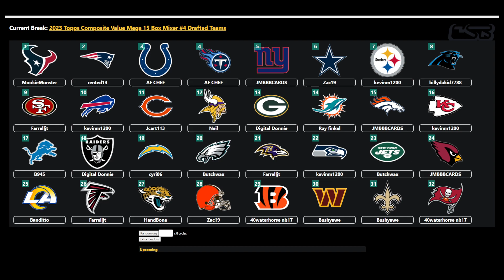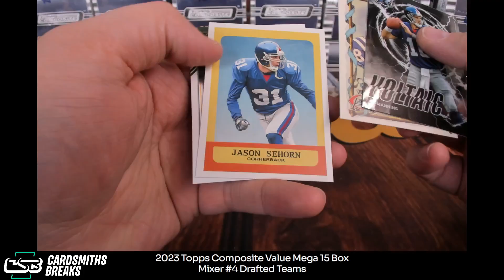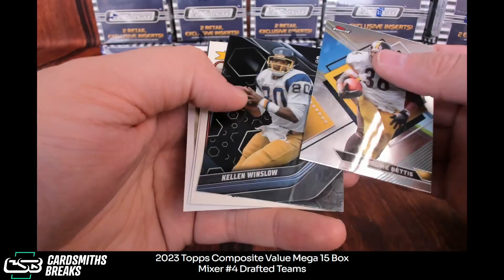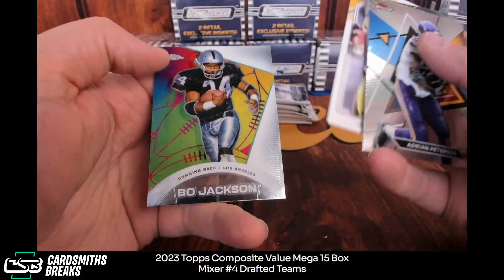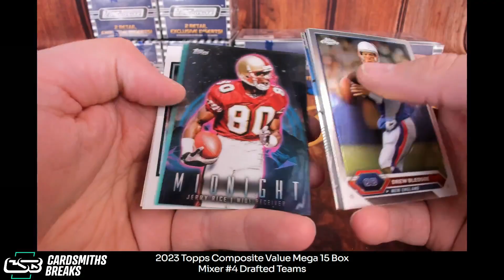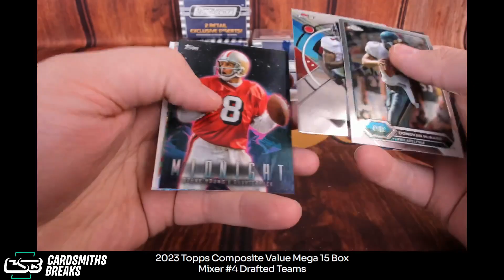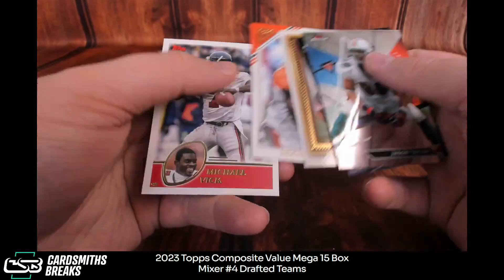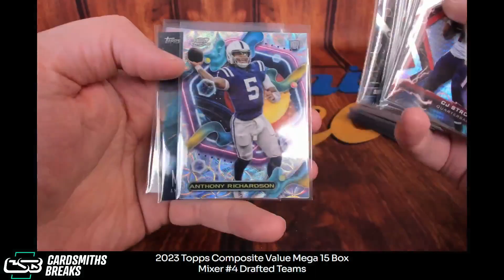2023 Topps Composite Value Mega 15 Box Mixer #4